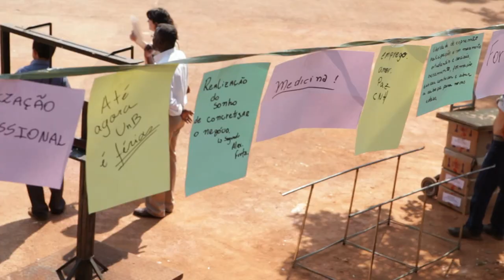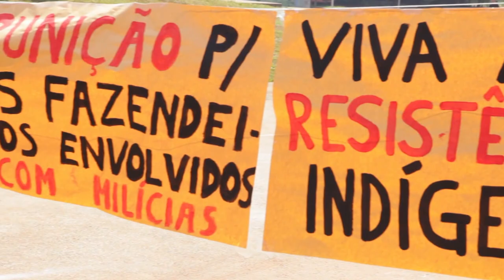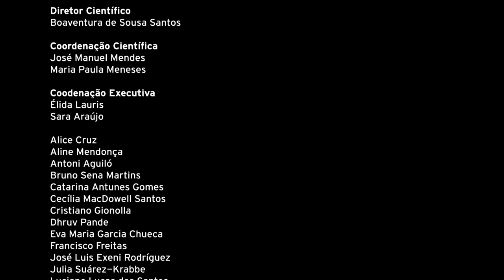2012_Boaventura de Sousa Santos_Aula de Inquietação na Universidade de Brasilia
Title/Título: Aula de Inquietação na Universidade de Brasília
Speaker(s)/Oradore(s): Boaventura de Sousa Santos
Date/Data: 30 de Outubro de 2012
Venue/Local: Teatro de Arena do Campus Darcy Ribeiro.

No início de cada semestre, a Universidade de Brasília convida um pensador a desafiar os estudantes, estimulando a sua rebeldia transformadora e a curiosidade dos novos alunos para o mundo académico. Trata-se de um evento aberto, que reune visitantes, professores, alunos de varias idades. Nesta aula de inquietação, Boaventura explora alguns dos conceitos fundamentais e pressupostos em que assentam as "Epistemologias do sul" e a "Ecologia de saberes", desafiando os estudantes com a ideia de "rebelde competente".

English introduction:

"Disquiet Questions of Our Times" (Aula de Inquietação), lecture with Boaventura de Sousa Santos, October 30th 2012, Campus Darcy Ribeiro Arena Theater, Brasília.

In the University of Brasília, at the beginning of each new semester, students are received with a lecture that is expected not only to challenge all students, but mostly to raise the curiosity of the freshmen towards the academic world. It is an open event that gathers visitors, professors, younger and older students. In this lecture Boaventura explores some of his ideas on the epistemologies of the south and the ecology of knowledges, challenging his audience with the idea of the "competent rebel".